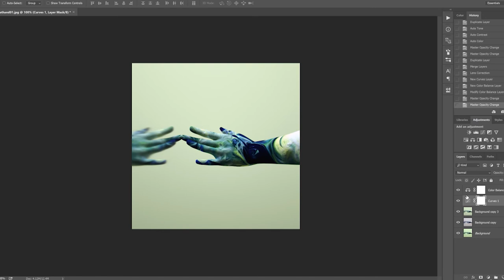Painted Hand 3D Art Process - Acrylic Paint, Cinema 4D, Octane, Photoshop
A process video of my painted hand art. Mixed cup flip paint pour through to 3D software and post production.